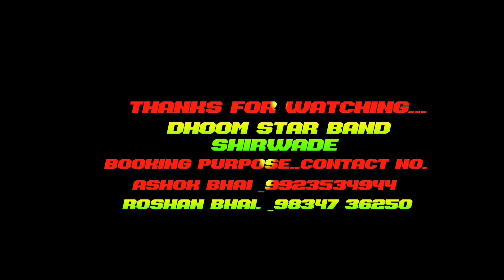Raja Hu raja me Adivasi king || Singer Kalpesh || Dhom star Band Shirvade ||Gavitraj